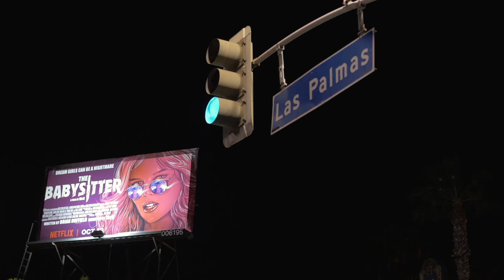Bobby Raps - Desensitized: STREET REACTIONS in Hollywood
​Watch people react to Bobby Raps' single “Desensitized” on Hollywood Blvd in Los Angeles.

We ran into Bobby Raps at the Rolling Loud Festival in the Bay Area and he requested that we review his song "Desensitized".

What do you think about Bobby Raps' single "Desensitized"? Leave your feedback in the comments!

STREET REACTIONS in Los Angeles

ABOUT US

Is My Shit Tight? is a creative marketing experience that helps artists & brands by gathering feedback from everyday people.